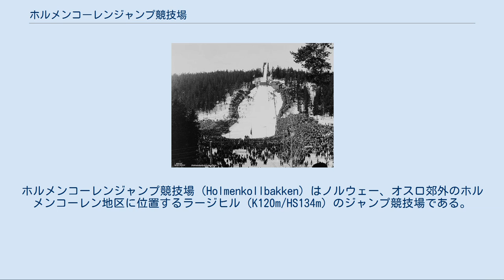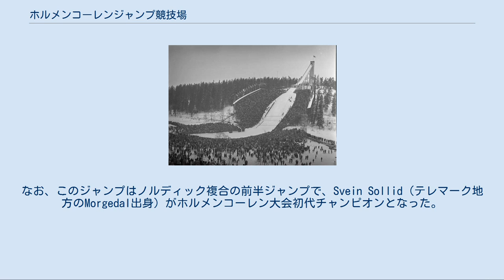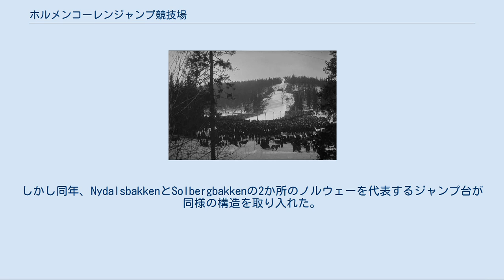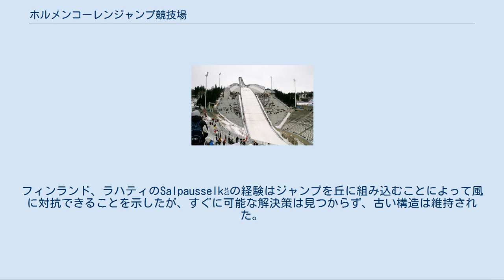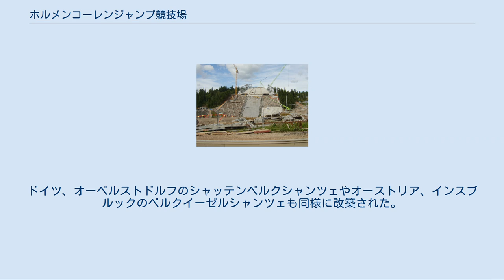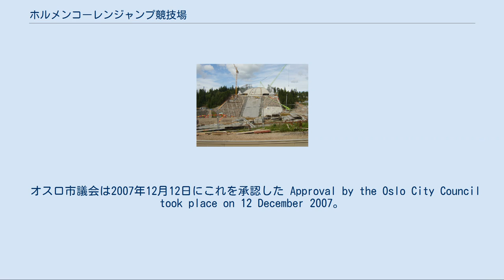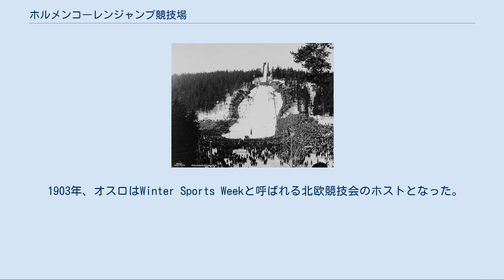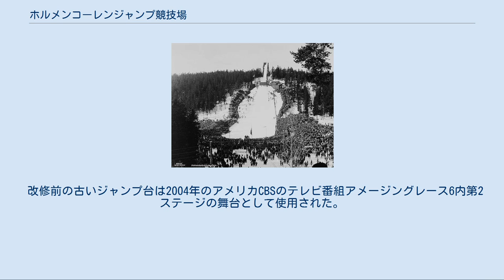ホルメンコーレンジャンプ競技場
ホルメンコーレンジャンプ競技場（Holmenkollbakken）はノルウェー、オスロ郊外のホルメンコーレン地区に位置するラージヒル（K120m/HS134m）のジャンプ競技場である。
隣接してクロスカントリースキーコース、ノーマルヒル（K95m/HS106m）などがあり、ノルディックスキーの発祥地であるノルウェーにおける代表的な競技場であることから、ノルディックスキーの聖地とも称される場所である。
 ジャンプ台は現在までに19回改築され、前回1982年の改修で観客席の収容人数は50000人以上に増やされた。
2008年夏から、2011年の世界選手権に向けて19回目の改築工事が行われ2010年3月に完成した。
 現在のスタートタワーは、地面から60メートルの高さにそびえ海抜417メートルになる。
バッケンレコードは2011年3月5日にオーストリアのアンドレアス・コフラーが記録した141.0m（2011年3月15日現在）。
 毎年100万人以上の観光客がジャンプ台とスキーミュージアムを訪れる。
スタートタワーの頂上からはオスロ市内及びオスロ・フィヨルドを一望できる。
 1904年、踏切台が石積みに改造されたホルメンコーレンジャンプ競技場 ホルメンコーレンスキー大会の前身は現在より町の中心地に近いUllernのHusebyで1879年から1891年の間行われていたHusebyrennetである。
 1887年にホルメンコーレンへの道が開かれたが、当時この一帯は住宅地ではなくレクリエーションの時に使用されるだけであった。
I. C. L. Holmはこの地のレクリエーションセンターとしての潜在能力を見抜いて開発を決意、1886年にPeisestuenを設立、1891年にはHolmenkollen Sportsstue、1894年にはHolmenkollen Sanatorium（現在のHolmenkollen Park Hotel Rica）、1900年にはVoksenkollen Sanatoriumが次々と開設された。
 1890年のHusebyrennetは雪不足のため中止となり、代わりにFrognerseterenのUllbakkenで大会が行われた。
街から遠いために大会は日曜日に行われたが、このことに批判があったためその代償として入場料を徴収しないことを決めた。
 翌1891年、Husebybakkenで最後の大会が行われた。
 1891年のシーズン後、Husebybakkenの土地所有者とリースの交渉をする必要があった。
Husebyでは雪不足が何度かあり、Fritz HuitfeldtとHans KragはBesserudに新しいジャンプ台の建設を提案した。
ノルウェースキー振興協会は半年後に会場の移転を承認した。
 Besserudの丘の麓に作られた小さな池はホテルへ十分な水の供給を生み出した。
この池は冬の間氷で覆われる。
 建設は簡単であった。
木を数本伐採し、雪が降ると枝を払った。
 ホルメンコーレンでの最初のジャンプ競技は1892年1月30日に行われた。
 Arne Ustvedtがおよそ12,000人ないし15,000人の観衆が見守る中21.5メートルの最長不倒距離を記録した。
なお、このジャンプはノルディック複合の前半ジャンプで、Svein Sollid（テレマーク地方のMorgedal出身）がホルメンコーレン大会初代チャンピオンとなった。
以降もホルメンコーレン大会ではノルディック複合のみが行われ、純ジャンプ競技が行われたのは1933年が最初である。
歴代優勝者はホルメンコーレン大会におけるスキージャンプ競技を参照。
 最初のジャンプ台は踏切台の直後に塚があり、これが落下するような感覚を与えて、着地を難しいものにした。
 そこで、ジャンパーがより安全に着地できるようにプロフィールをわずかに変更することが決められた。
とはいうものの当時は標準プロフィールというものは存在しなかったので、ノルウェースキー振興協会は、より良いプロフィールを作成するために試行錯誤した。
新しいプロフィールのジャンプ台は1894年から使用され、改良工事には2000ノルウェークローネが投じられた。
 初期のジャンプ台は踏切台を毎年作り直していたので、位置が毎年変わった。
1904年に踏切台が石積みで築かれ、固定された...